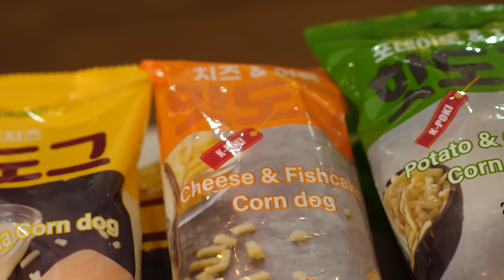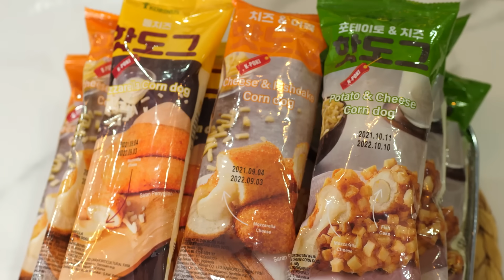MUKBANG PASTA CARBONARA MERAH PAKE KEJU MERAH DARI BELANDA DAN CORNDOG!!